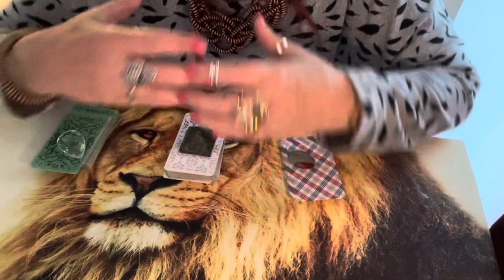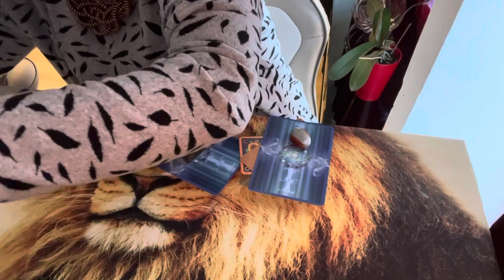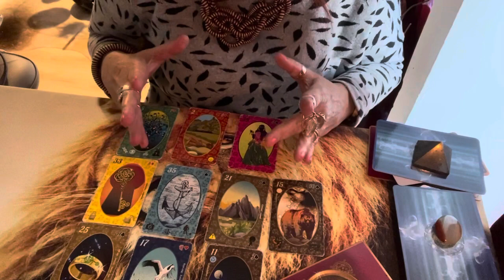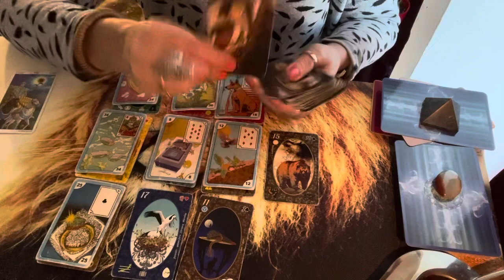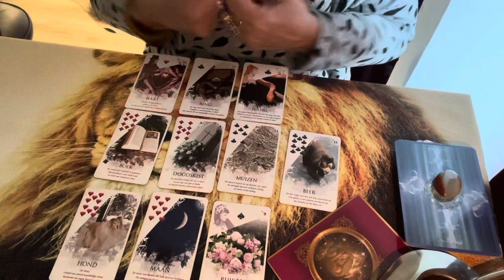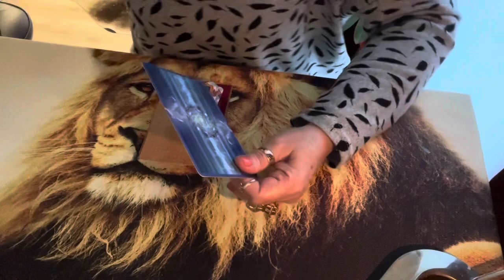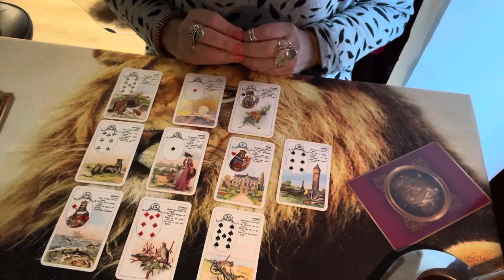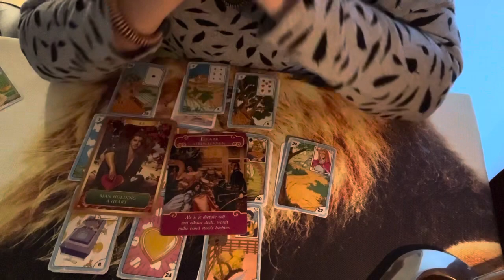Mais um super tudao do amor pra vc neste sábado. Venha conferir. 💎🌞🌝🌟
Exercicio de cocriacao vale a pena conhecer